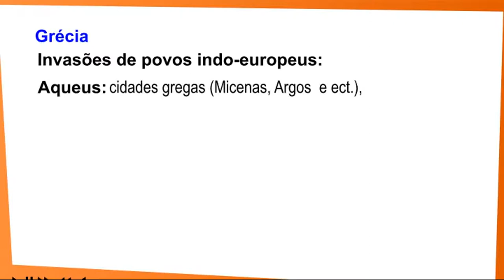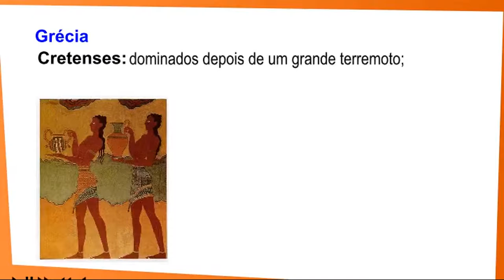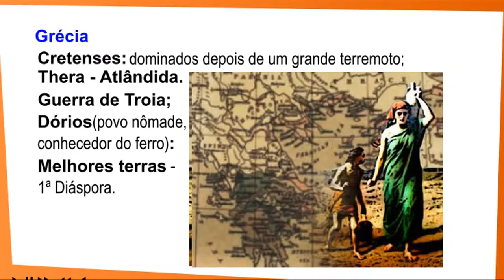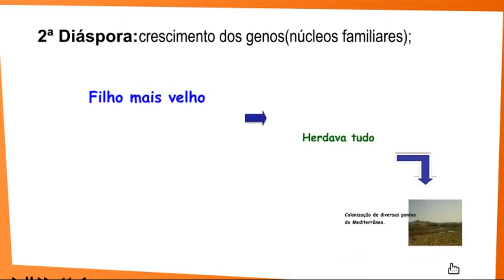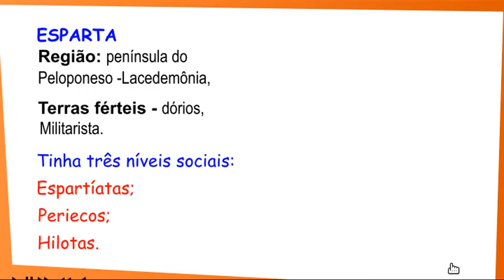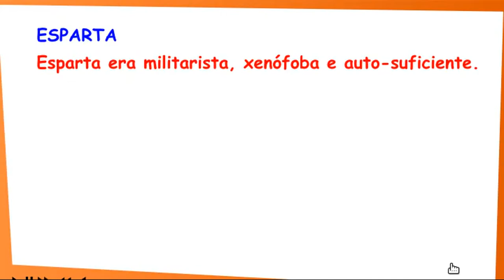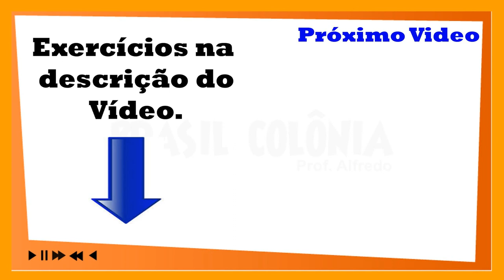26- História antiga - Grécia (História, Enem, Vestibulares)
História, Enem br, Enembr, Vestibular, enem,
concurso, video, aula, cursinho,
Concursos, Enem, Vestibulares,
ProUni, SISU, VideoAulas, Aulão.